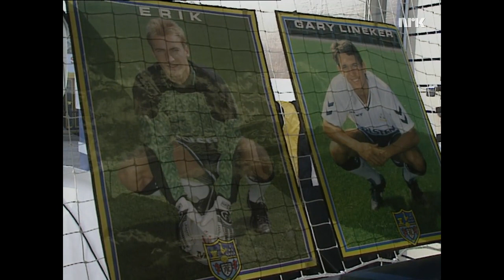Guten i buret - Erik Thorstvedt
Erik Thorstvedt, keeper i Tottenham.